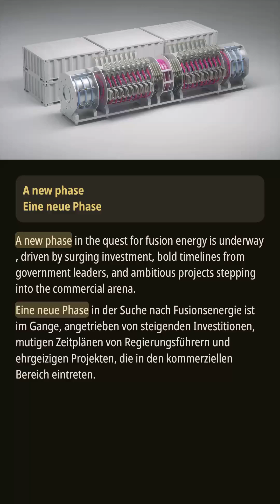Fusionsenergie: Eine neue Ära der Investitionen und Innovation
Eine neue Phase in der Fusionsenergie entsteht, angeheizt durch bedeutende Investitionen und ehrgeizige Zeitpläne. Der US-Energieminister Chris Wright hebt das Potenzial von künstlicher Intelligenz und Innovationen des privaten Sektors hervor, um die Fusions technologie innerhalb des nächsten Jahrzehnts zu revolutionieren. Mit über 30 Unternehmen, die bis Anfang der 2030er Jahre Pilotkraftwerke anstreben, verschiebt sich die Landschaft von Laborversuchen hin zur kommerziellen Lebensfähigkeit. Bemerkenswerte Investitionen, wie die Finanzierungsrunde von 863 Millionen Dollar der Commonwealth Fusion Systems, signalisieren wachsendes Vertrauen in die Zukunft der Fusion. Dennoch bleiben Herausforderungen bestehen, und die kommenden Jahre werden entscheidend sein, um festzustellen, ob die Fusion ihr Versprechen von sauberer, unbegrenzter Energie einlösen kann.

Willkommen bei ** Eng Nest!“**
Die beste Wahl, um authentische englische Ausdrücke zu lernen und deine Konversationsfähigkeiten zu verbessern!

### Unsere Besonderheiten:

1. Lerne alltägliche Umgangssprache und natürliche Ausdrücke, um flüssiger und natürlicher zu sprechen.
2. Verbessere deine Hörverstehensfähigkeiten und verstehe Englisch in realen Kontexten.
3. Bleibe auf dem Laufenden mit aktuellen Themen und regelmäßigem Content-Update.
4. Vielfältige Themen erweitern dein Sprachwissen und Kommunikationsfähigkeiten.
5. Präzise Untertitel machen jedes Detail leicht verständlich.
6. Sorgfältig gestaltete Untertitel und Videodesign bieten ein besseres Lernerlebnis.

Ob du deine Grundlagen stärken oder fließend sprechen willst – ** Eng Nest!“** ist dein treuer Lernbegleiter!